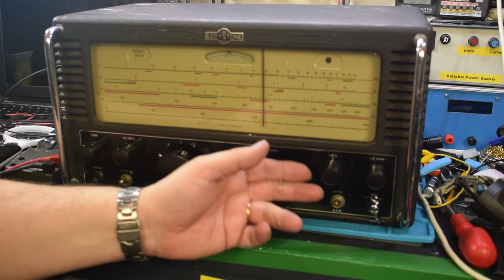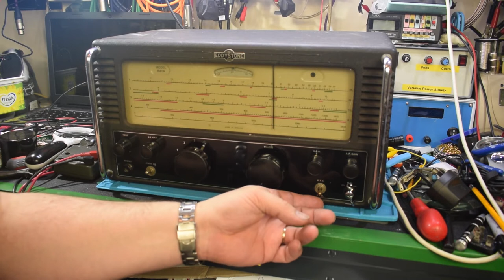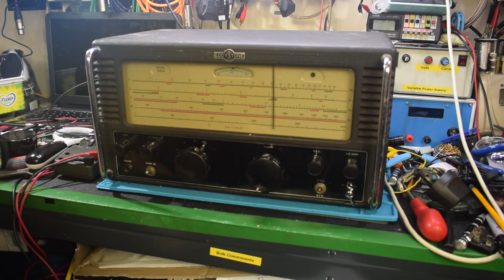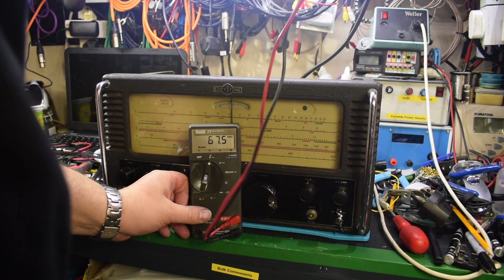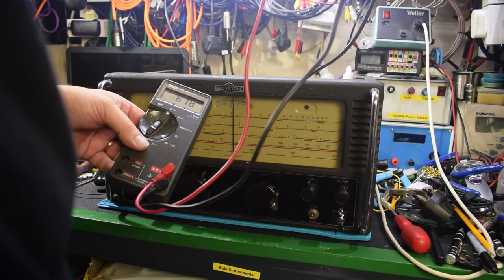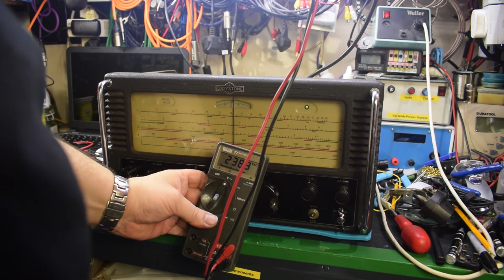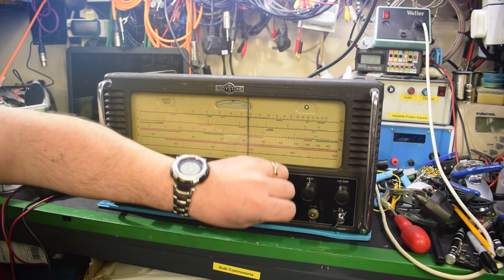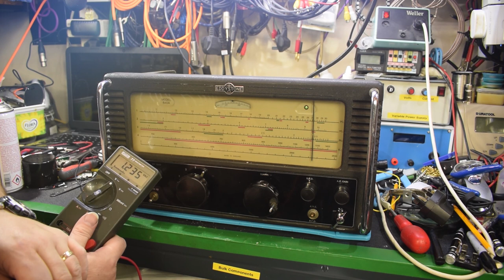Eddystone 840A Repair, Refurbish or Restore? Pt.1 with shocking end!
I have a reasonably rare Eddystone 840A which has sat in my attic for many years. It used to work but having been sat there and not used I decided to drag it down.

Built somewhere between 1955 and 1961 in Birmingham UK, the 840 was designed as a 'Worldwide' set, capable of being run from almost any electrical supply on land or sea.

Part 1 is half an hour of me going through the set and doing an initial power on. The last 3 minutes of the video show that there is something not quite right with the set and that the whole case is live at full mains voltage!

This will not be a simple cap change, there you go video, but a full run through with various changes to make the thing safe at least without compromising its originality. As I can make a start, Part 2 will be a case of component checks and tests. Somewhere along the line I think I shall build an external DC power supply just to make it not kill me until everything is finished!